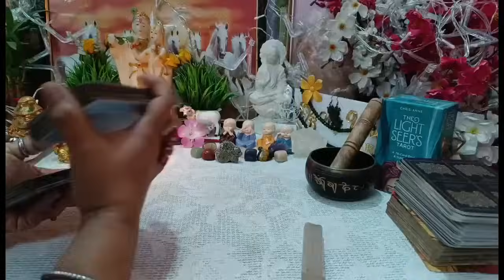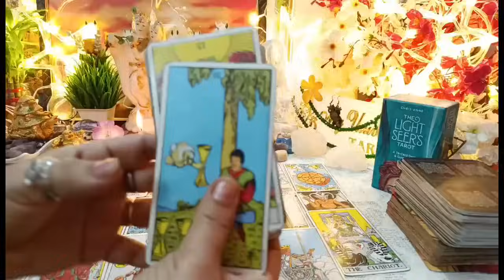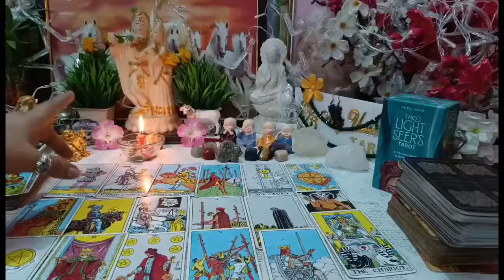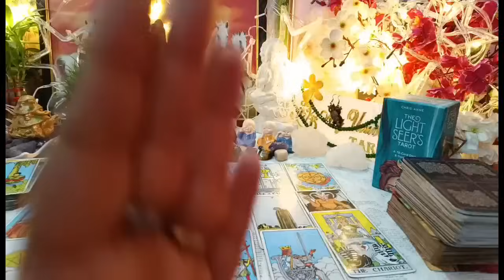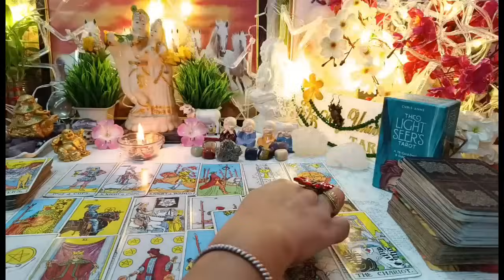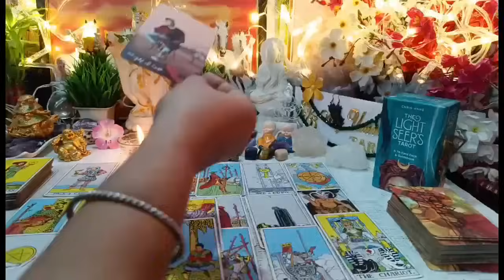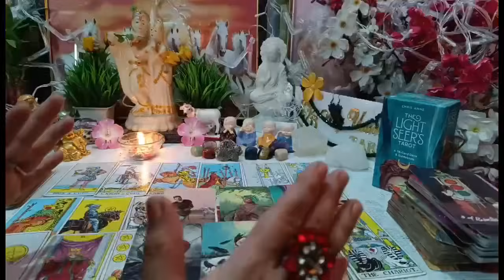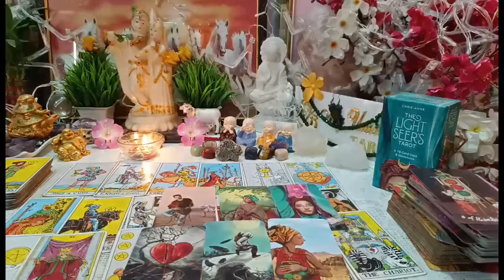[Collective] आज रात!🤯क्या चल रहा है उनके दिल और दिमाग में आपके लिए🥺current feelings of your partner